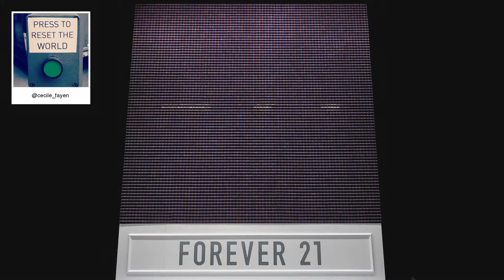F21 Thread Screen